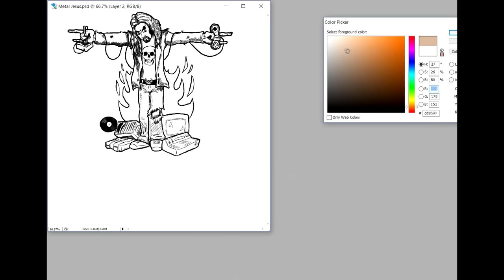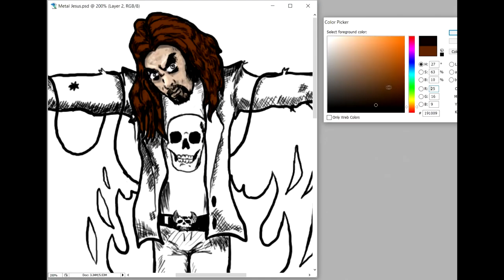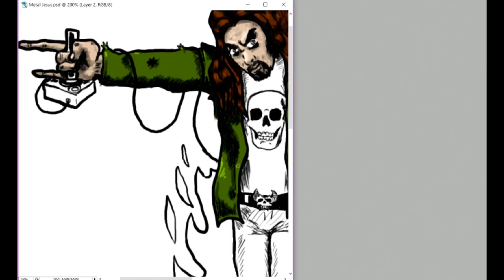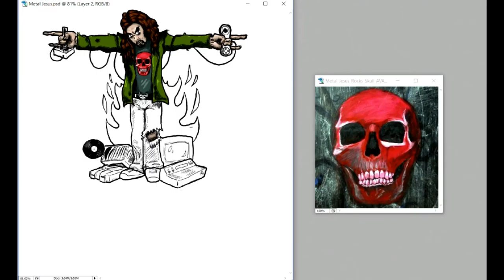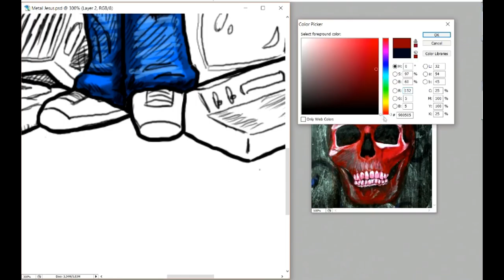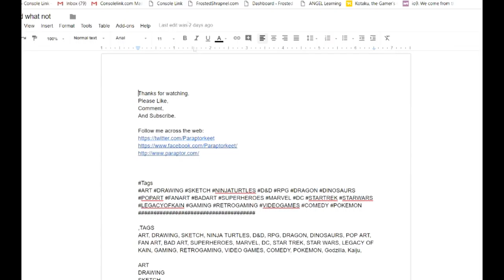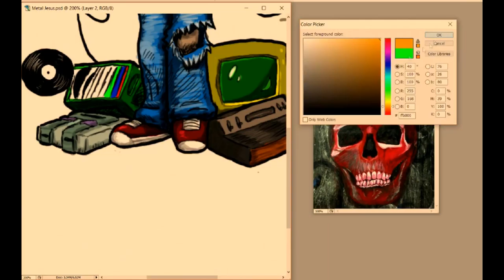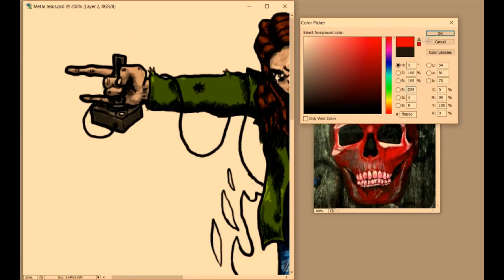Metal Jesus in Color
Watch me color that Metal Jesus Drawing from earlier.